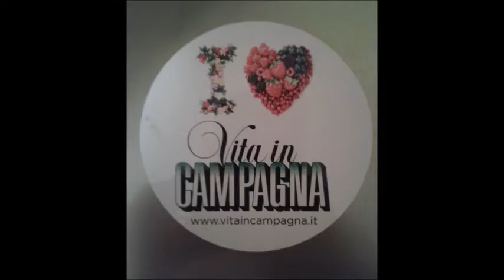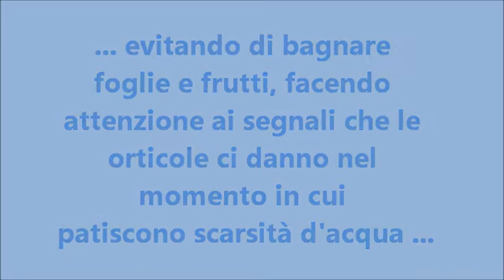Lezione 21: Controllo idratazione del terreno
... Ciao a tutti! Pare che stia per "abbattersi" sulla nostra penisola un altro temibile anticiclone africano ... a questo proposito condivido con voi alcune nozioni circa la corretta idratazione del terreno dei nostri orti, per evitare che le orticole patiscano scarsità d'acqua.
Fonte: libro "Orto biologico. Tecniche di coltivazione" di Luca Conte.